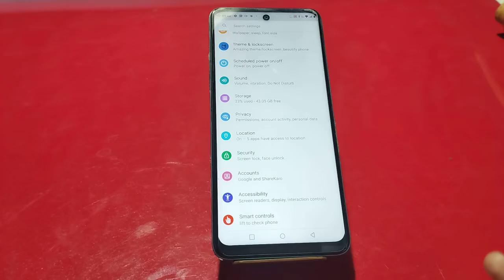How To Set Screen Lock Password In Tecno Spark 8P,Tecno Spark 8P Mein Password Lock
How To Set Screen Lock Password In Tecno Spark 8P,Tecno Spark 8P Mein Password Lock Kaise Lagaen

Setscreenlockpassword Tecno Spark 8P